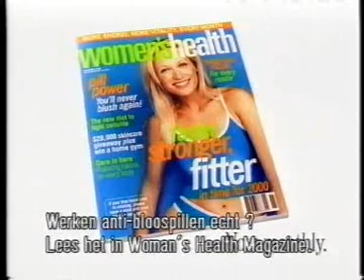The Wrong Phone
Great Aussie Advert